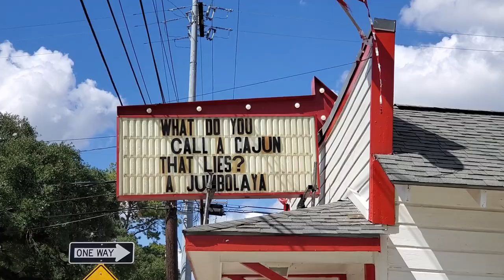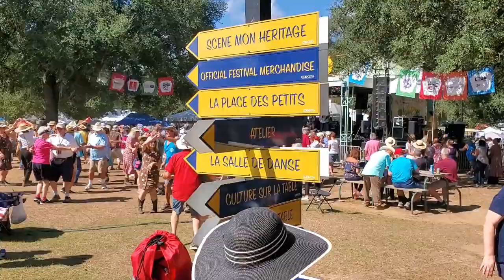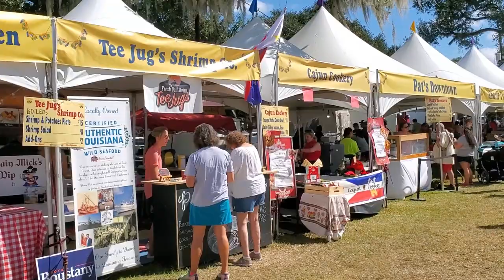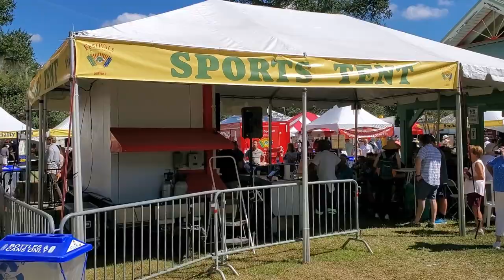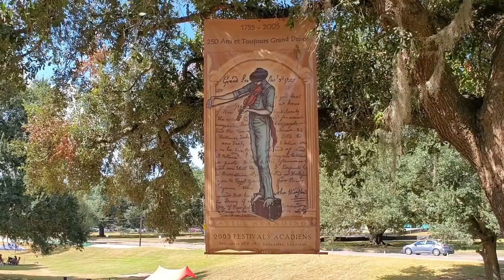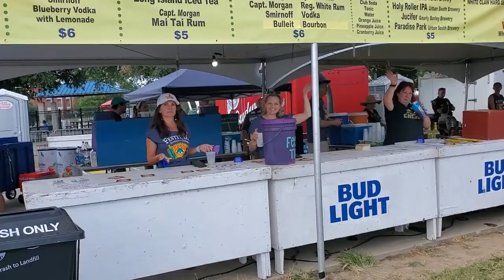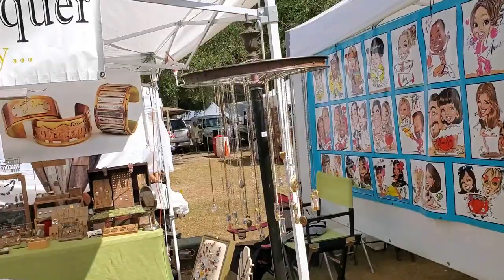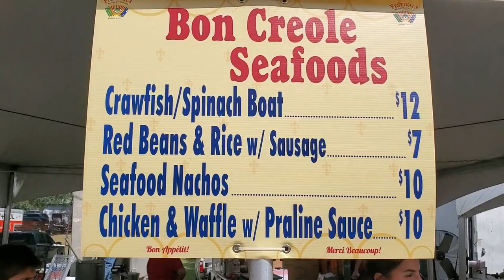Festivals Acadiens et Creoles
Acadians, or Cajuns as they are now called, were exiled from Nova Scotia in 1755. They took with them few possessions but did carry away a rich cultural heritage, which included a blend of French, Celtic, Scots-Irish and Native American influences. This mixture is evident in a rich oral tradition and repertoire of songs and dances. By the turn of the twentieth century, increasing homogenization of the United States threatened to doom the French language to obscurity. Early versions of the Louisiana constitution made valiant attempts to legitimize the use of French, but America charged on with the nationalism movement. The approach of World War I induced a quest for national unity, which suppressed regional diversity.

In 1916, mandatory English language education was made available to the rest of Louisiana and was imposed in the South. French was trampled in a frontal assault on illiteracy. Several generations of Cajuns and Créoles were eventually convinced that speaking french was a sign of cultural illegitimacy. In the late 1940’s the tide seemed to turn. Soldiers in France during World War II discovered that the language and culture they had been told to forget made them invaluable as interpreters and made surviving generally easier. After the war, returning GI’s immersed themselves in their own culture. Dance halls throughout South Louisiana once again blared the familiar and comforting sounds of homemade music.

In 1968, the State of Louisiana officially recognized the Cajun cultural revival by creating the Council for the Development of French in Louisiana (CODOFIL). Under the chairmanship of James Domengeaux, CODOFIL began its efforts on political, psychological and educational fronts to erase the stigma Louisianans had long attached to the French language and culture. In addition to creating French classes in elementary schools, CODOFIL organized the first Tribute to Cajun Music Festival in 1974. This three-hour concert was the catalyst needed to attract and educate the younger generation to the traditional values of the Cajun culture. Festivals Acadiens is a cooperative of independent festivals that began in 1977. The oldest single component of this group was the Louisiana Native Crafts Festival (later to become the Louisiana Native and Contemporary Crafts Festival), first presented Saturday, Oct. 28, 1972, on the grounds of the Lafayette Natural History Museum near Girard Park.